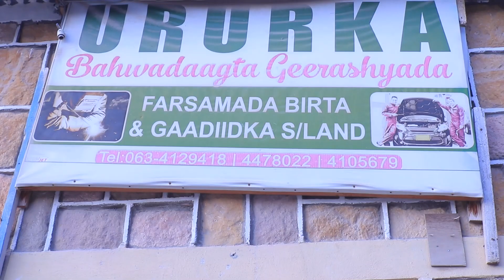Ururka geerashlayda JSL aya ugu baaqay geerashlayda gobolka JSL inay ilaaliyan fayo dhawrka bulshada